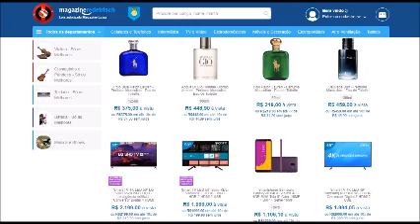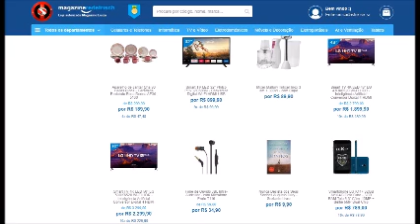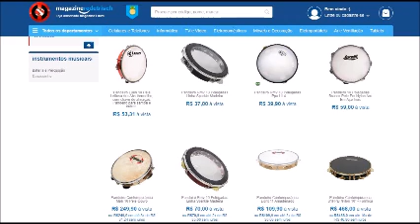Iridio e Irineu - Só as Melhores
♠ ♠ COMPARTILHE ♠ ♠